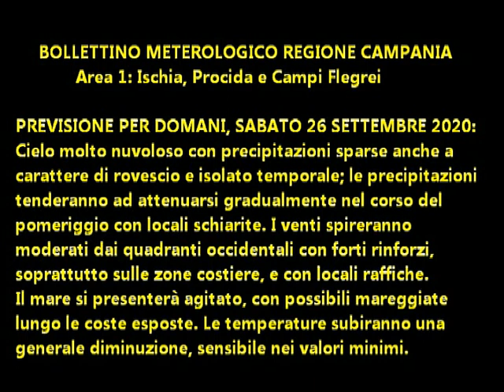Isola d'Ischia: Previsione meteo del 26 settembre 2020